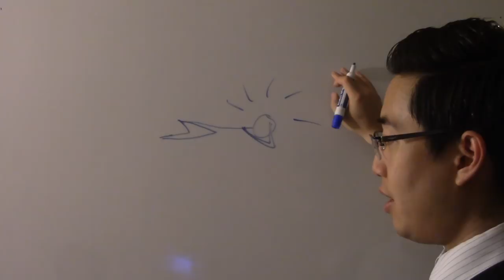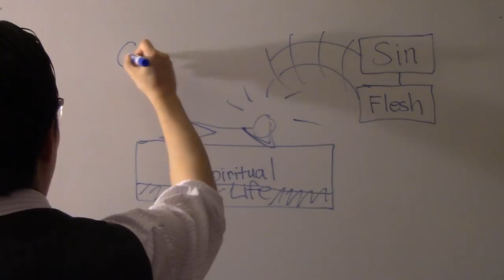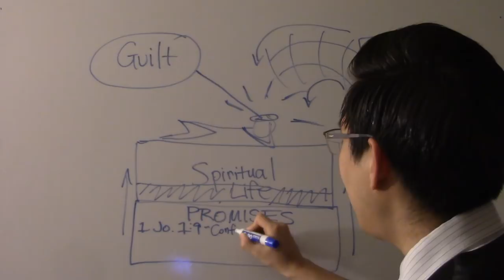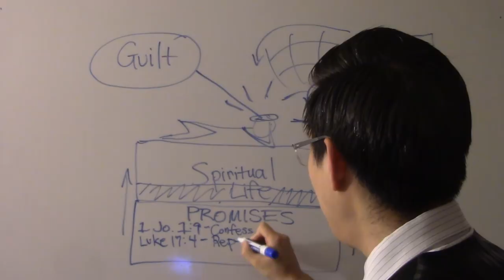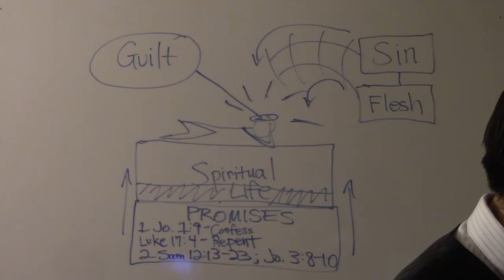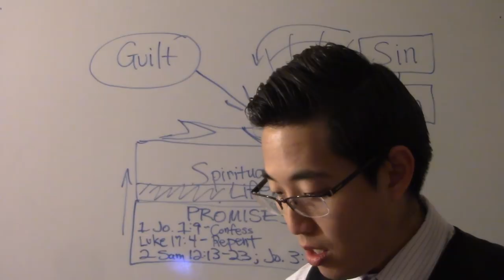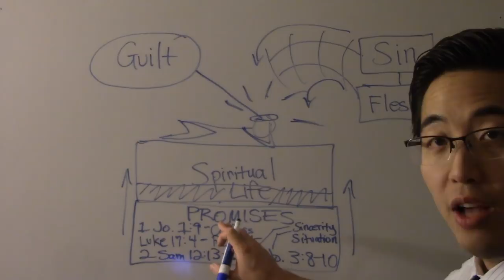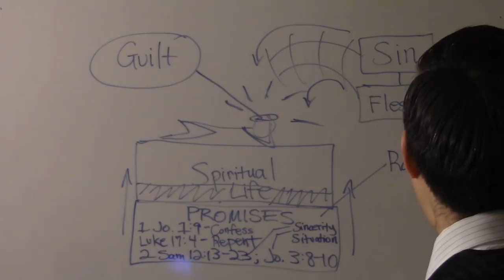SINNED AGAIN and Super Depressed? - Dr. Gene Kim